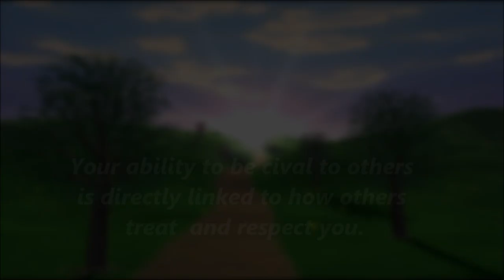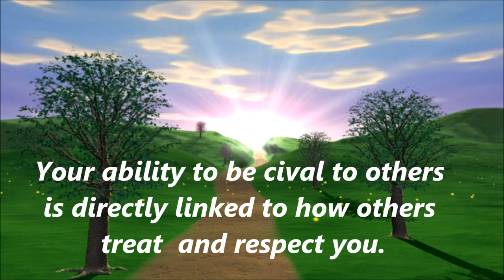The Secret To Being Respected By Others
Your ability to receive respect from others depends on this one key element.  Do this and the respect and admiration you receive from others will vastly increase.